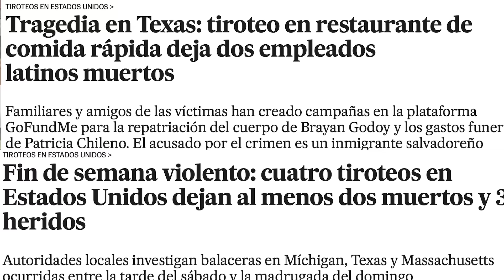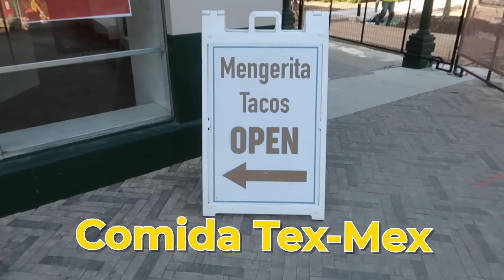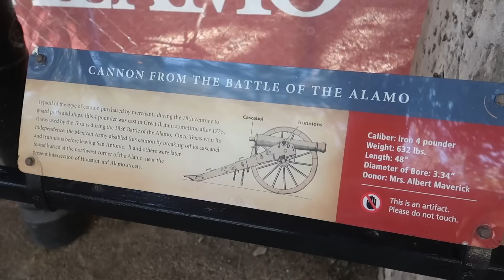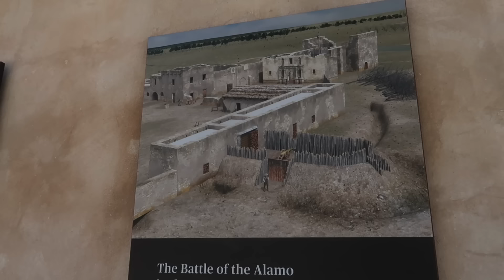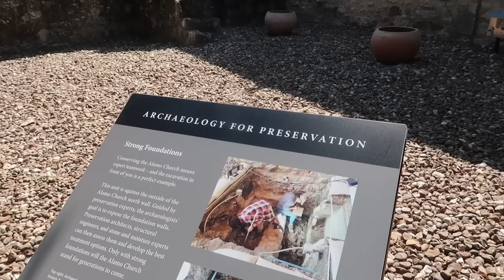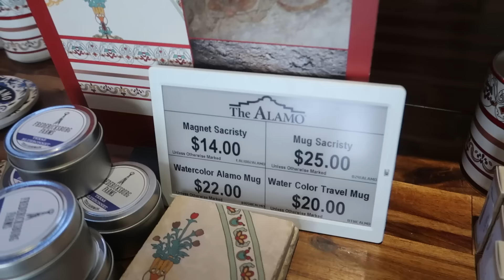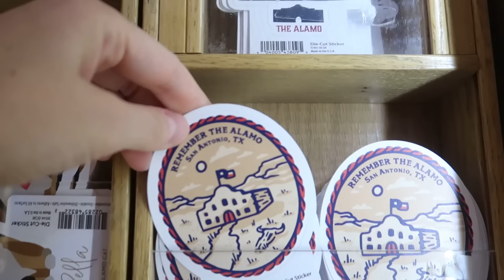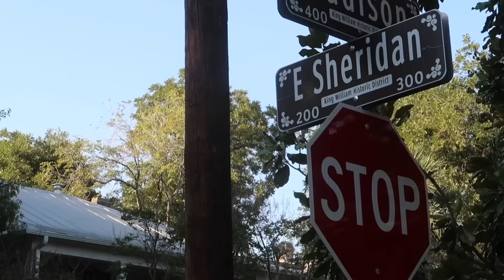El Secreto de Texas y su parecido con, Mexico?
Texas es mucho más que petróleo y energía: es un estado lleno de historia, atracciones turísticas y un impacto económico que se siente en todo el mundo. ¿Qué hace a Texas tan importante y cómo influye en el mercado global? ¡Descúbrelo aquí y sorpréndete con lo que ofrece este fascinante destino!